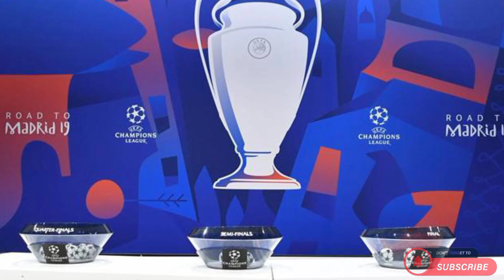Bayer Kutukan Bagi Halaand😱 Pep Melawan Mantan👏 Drama Perempat Final UCL🏆